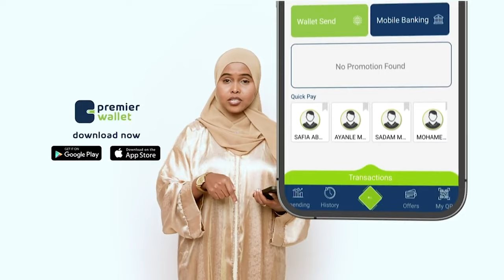"Reer Hir shabeele waxaan leeyay Sanadka danbe ayaa gaadhi doontaan" Taageere Galmudug ah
"Reer Hir shabeele waxaan leeyay Soomaalinimada haka bixina Sanadka danbe ayaa gaadhi doontaane" Taageere Galmudug ah.